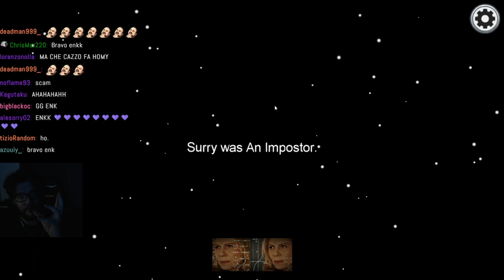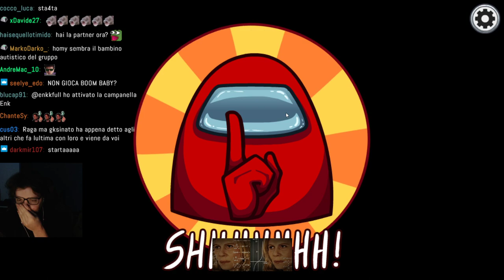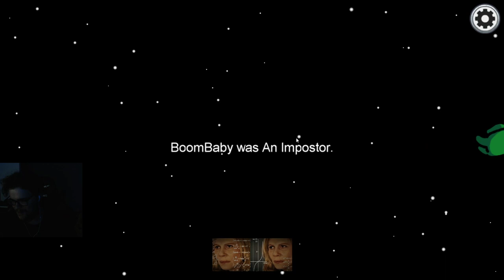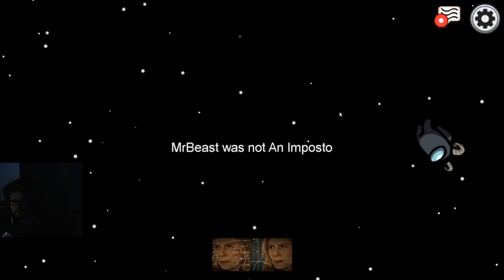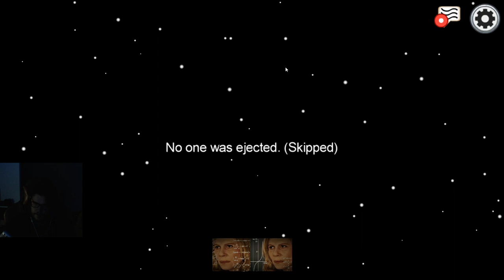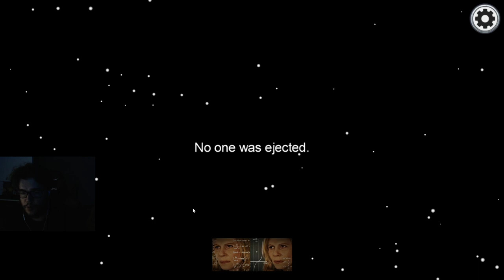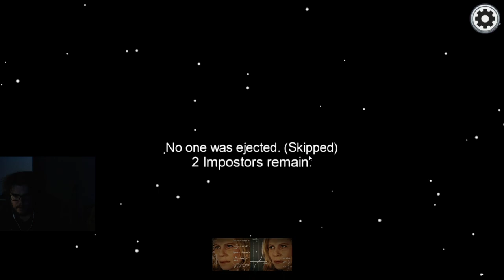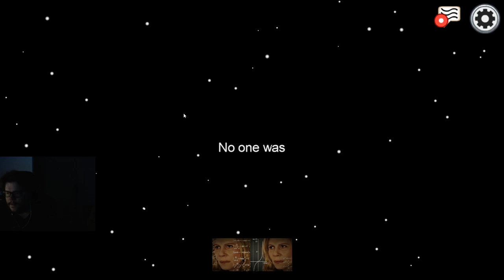Among Us MA GIOCATO DA ENKK con Luis, Jok3r, Homyatol, Surry, Paolo Cannone, Panetti, Roccobrazz e..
Vediamo come si vince ad Among us grazie all'infiltrato Enk, insieme a lui Homyatol, Luis, Jok3r, Surry, Paolo Cannone, Panetti, Roccobrazz
AMONG US DAL PUNTO DI VISTA DI ENKK
Enkk, insieme a lui Homyatol, Luis, Jok3r, Surry, Paolo Cannone, Panetti, Roccobrazz lupus in fabula guardia e ladri enk enkkfull enkful enk